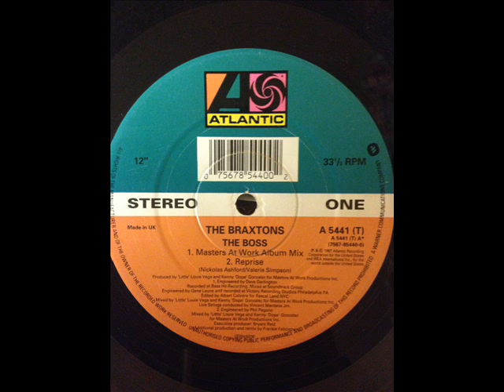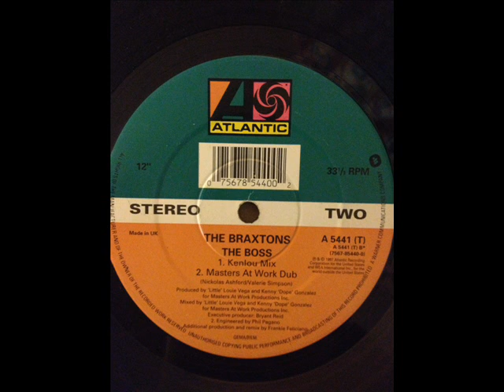The Braxtons - The Boss (MAW Dub)